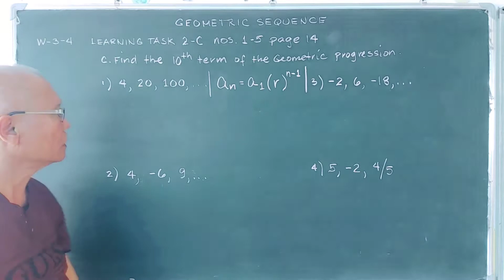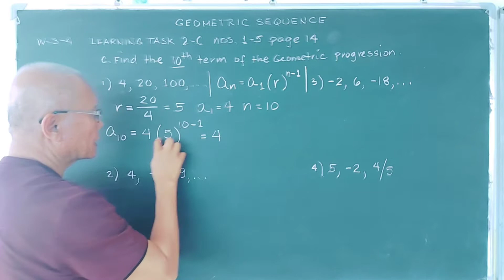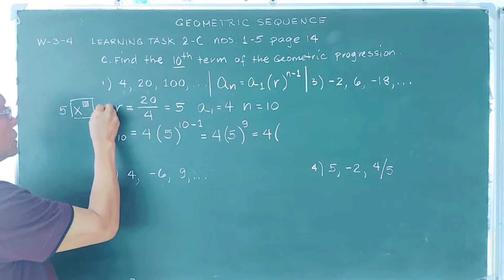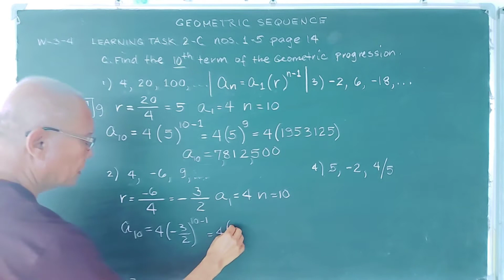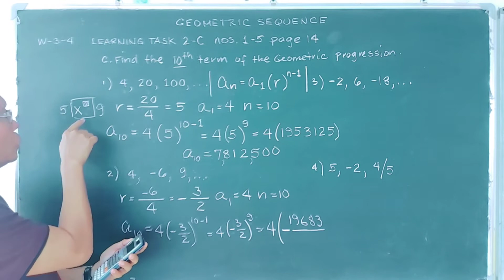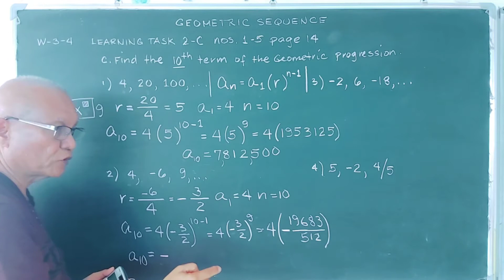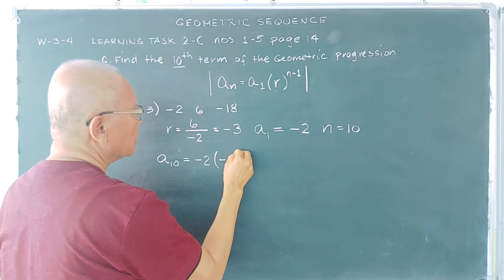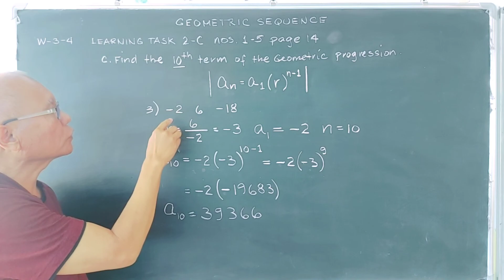Geometric Progression -Grade 10- Learning Task 2C nos. 1-3 page 14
This video explains in tagalog dialect how to find the Nth term of a Geometric progression.